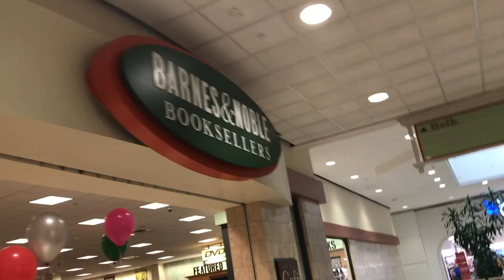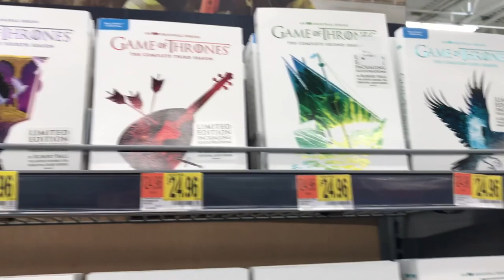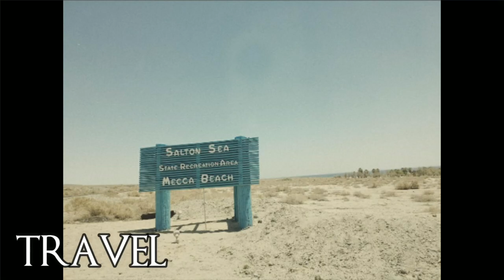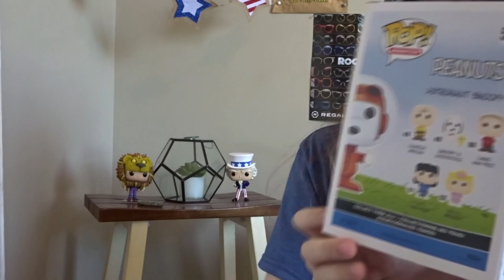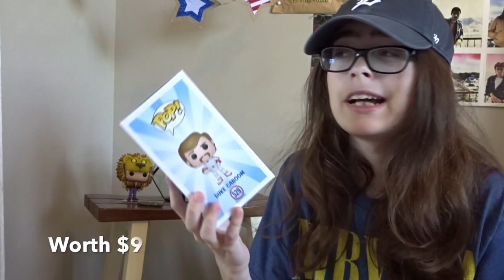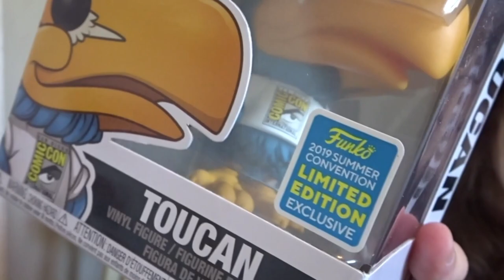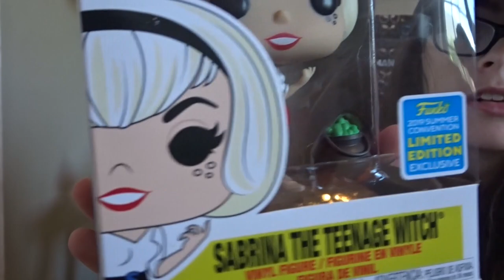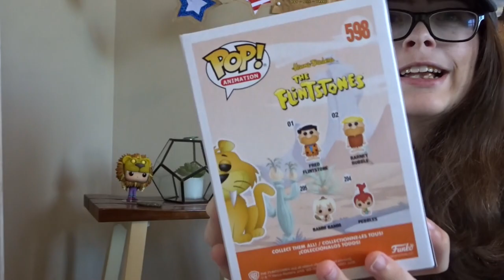SDCC HAUL 2019 (FUNKO)